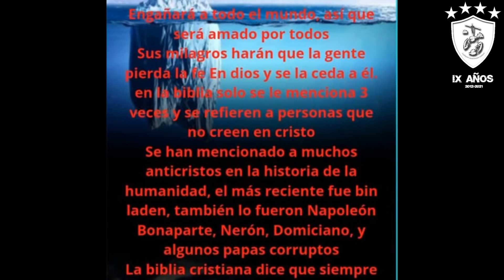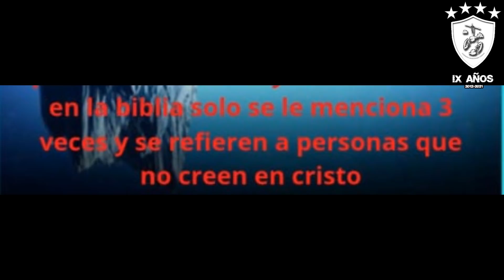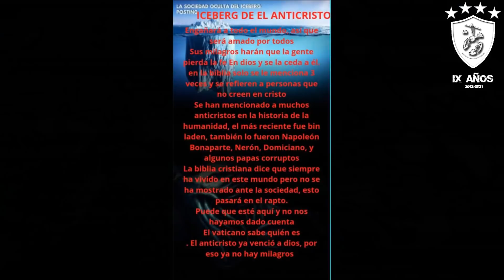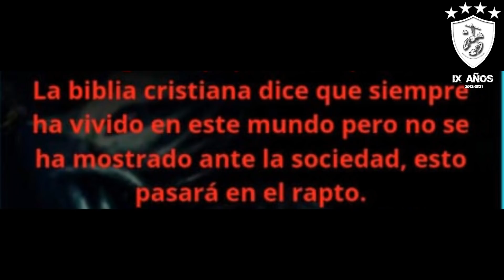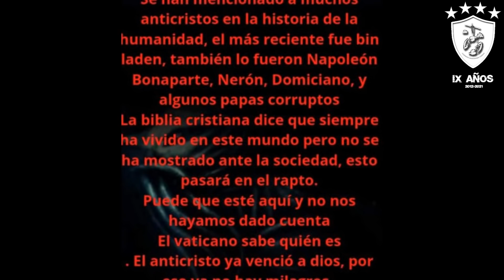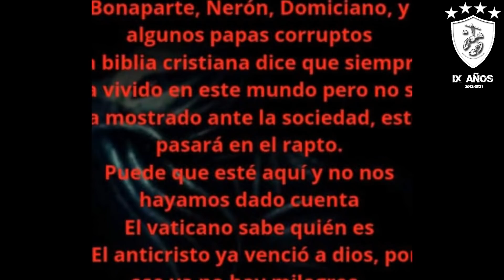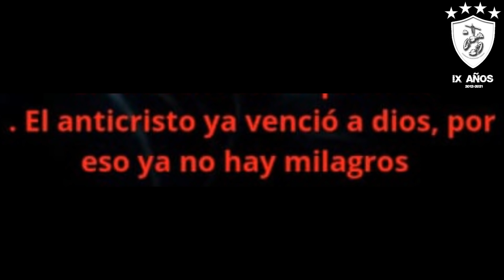El Temible Iceberg del Anticristo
Es cosa común que en toda religión o dogma que tome a una divinidad como punto de adoración, haya también una contraparte malvada o siniestra con propósitos y visiones que, válgase la redundancia, van contra las enseñanzas y deseos del dios de turno. Una analogía perfecta para comprender mejor esto, es dividir a las religiones entre un protagonista y un antagonista; el cristianismo, al ser una de las creencias mayormente aceptadas en el mundo, y con un creciente número de feligreses, puede ser un buen ejemplo de ello. En este caso, muchas veces se percibe al diablo o Satanás como la contraparte de Dios, siendo aquel ser que personifica la maldad pura, y que con engaños puede llevar a la tan amada creación hacia la aniquilación, con un destino en el infierno. De hecho, el solo nombre de Satanás, en su significado hebreo original, hace referencia a un adversario o acusador, según cómo se interprete, remarcando su posición como el negativo de una entidad misericordiosa y benevolente. No obstante, Satanás o el Diablo, no es la única figura que actúa como un antagonista en los textos sagrados. Sí, tal vez sea el villano por preferencia de la humanidad, pero el Cristo —término acuñado para dirigirse a un ser elegido por Dios— también tiene una contraparte, misma que da nombre a la entrega de esta noche. Así que ponte cómodo y disfruta, porque iGoyo Destroys presenta: el temible iceberg del Anticristo.